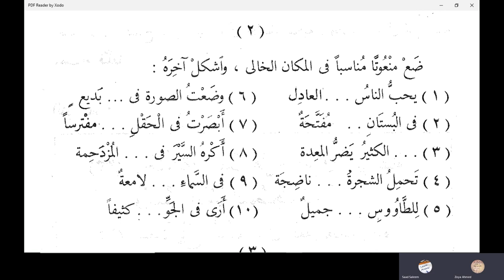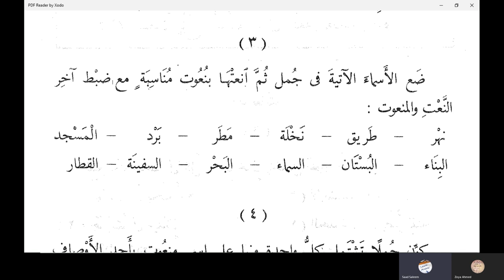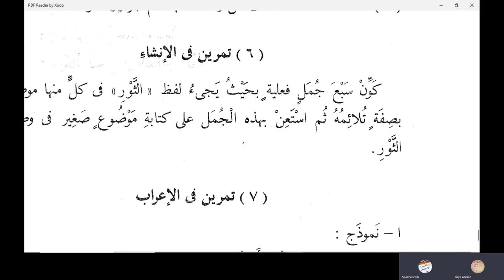نعت | النحو الواضح في اللغة الأردية